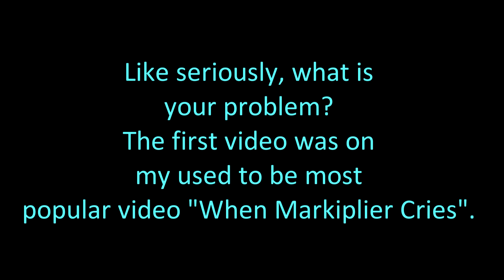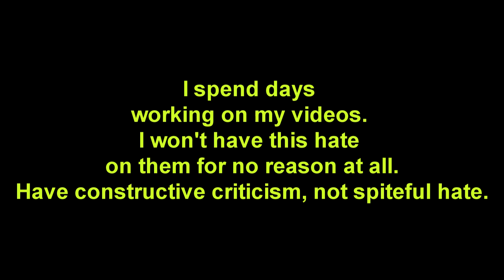Dealing with Hate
So there's been an extreme increase of hate on my channel. And I will not stand for it. For one, it makes no sense. And it's all just spiteful. You all have your own opinions but if you're going to comment, comment with constructive criticism.

This is just an issue I wanted to address. And edits and other videos will be coming later this week, thank you guys!